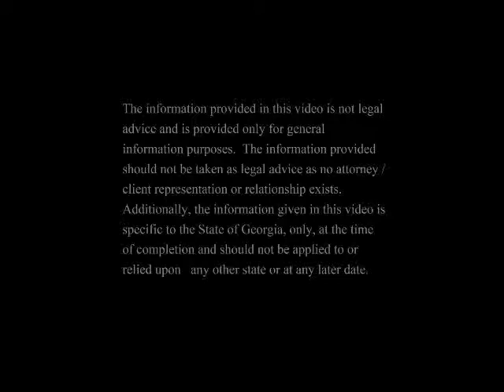What officer's look for BEFORE asking DUI driver to exit the car? GA lawyer George McCranie explains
for more videos & answers to your questions.  DUI, Speeding, Marijuana & Criminal Defense lawyer George McCranie IV with offices in Valdosta & Douglas, GA discusses what an officer in Georgia looks for before he decides to ask a possible DUI driver to exit the car such as, an open container of alcohol, red & bloodshot eyes, inability to produce the requested documents etc. This video was filmed when George McCranie was a featured guest lecturer.  Georgia DUI & Criminal Defense lawyer George McCranie IV is a best-selling Author and was recently featured as an expert legal analyst on the TV show "America's Premier Experts".  In April, 2014 George McCranie IV was presented with an EXPY award for his outstanding performance educating the public on legal topics in the broadcast media. George McCranie IV is also a two time #1 Best Selling Author for his books, Protect & Defend and The Authority on DUI Defense in Georgia. For more information to help answer your DUI, Marijuana, Speeding or Criminal Defense questions go